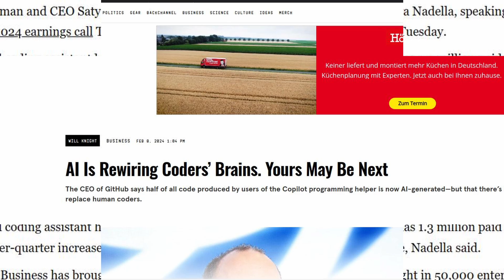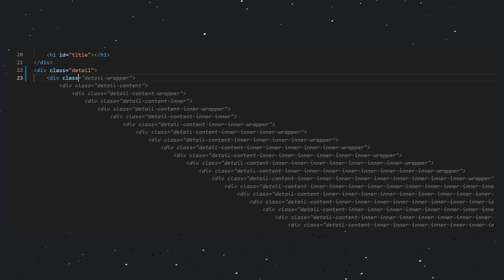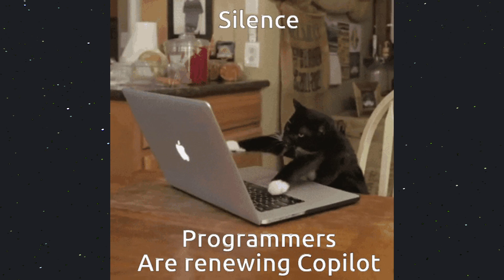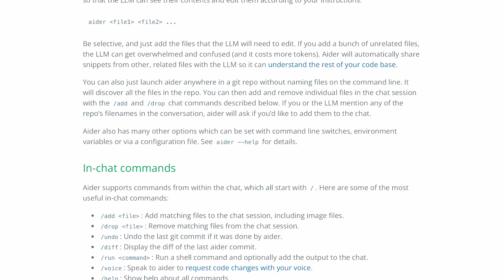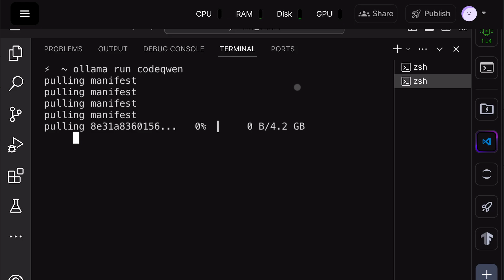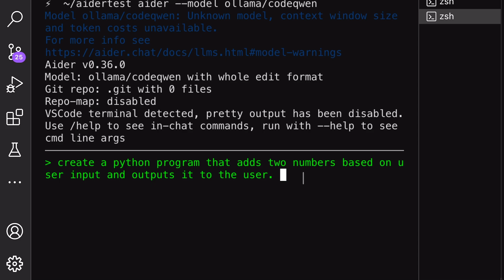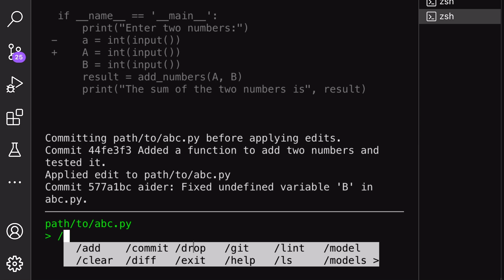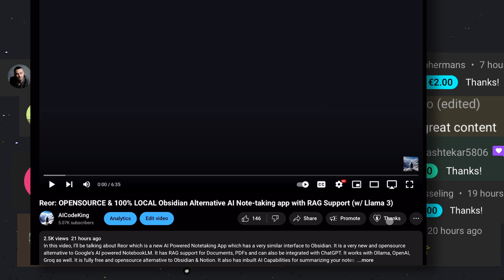Aider + CodeQwen : This AI Pair Programmer is BETTER than Github's Copilot (works w/ Ollama, OpenAI)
In this video, I'll be telling you about a new local and free github copilot alternative that is also an AI Pair Programmer and that's called Aider. I'll also tell you how you can stop paying for Github's Copilot Coding Assistant with this FREE, LOCAL & Opensource coding assistant / ai pair programmer called Aider. We'll be combining this VS Code & NeoVim extension with CodeQwen. This alternative can be used with any opensource LLM, OpenAI models or Claude models such as GPT-4O, Claude-3, CodeQwen, Mixtral 8x22b, Mixtral 8x7b, GPT-4, Grok-1.5 & Gemini Code Assist.

[Key Takeaways]
🔍 AI Coding Revolution: Discover how AI, especially GitHub Copilot, is transforming the world of coding by providing intelligent autocompletion and boosting productivity.

💸 Cost Concerns: Understand the financial implications of using GitHub Copilot and why some users are hesitant to pay $10 for AI-driven coding assistance.

🔧 User Experience Issues: Learn about the challenges users face with GitHub Copilot's persistent autocompletion and how it can disrupt coding flow.

📉 Dependency Risks: Explore the potential downsides of becoming dependent on AI for coding, especially when transitioning to job interviews that don't allow AI assistance.

🤖 Aider: The Solution: Get introduced to Aider, a command-line tool that offers a more controlled and efficient AI pair programming experience by editing code directly in your local git repository.

🛠️ Easy Integration: Follow step-by-step instructions on how to install and use Aider with various AI models like Ollama and Groq, enhancing your coding workflow without constant interruptions.